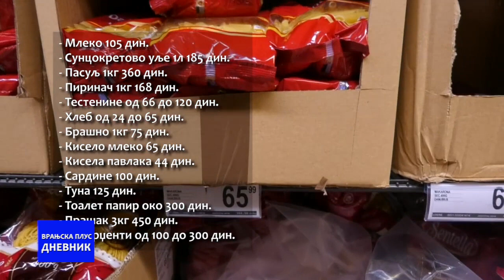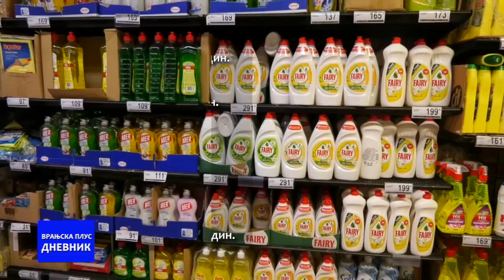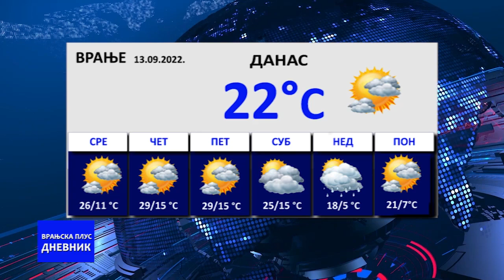Dnevnik 13 09 2022